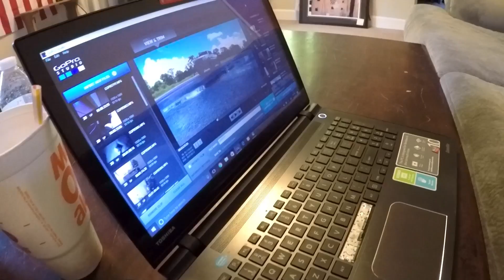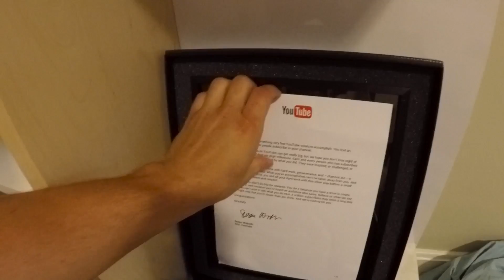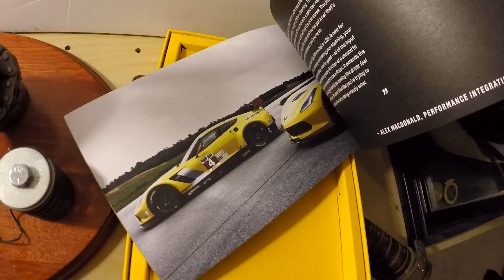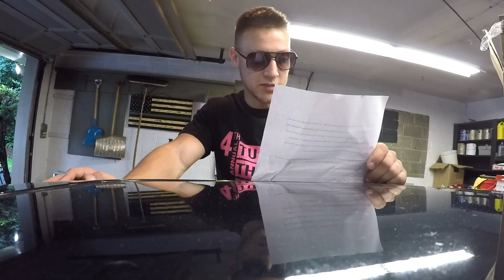My NEW HOUSE!!!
CHECK OUT This Important Stuff!!! CLICK "Show More" Below!

Hit up Shane with Performance Diesel Warehouse for your truck Needs!